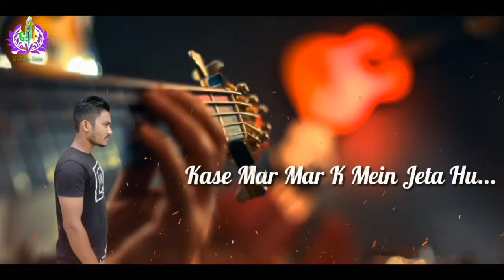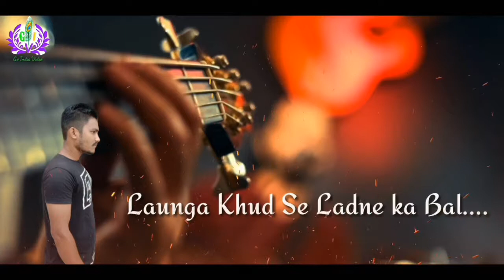19 October 2019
Music🎤🎼🎹🎶 Dhirumani Nath

Lyrical :- Goutam
Editing :- Amar Jyoti Moran BSA